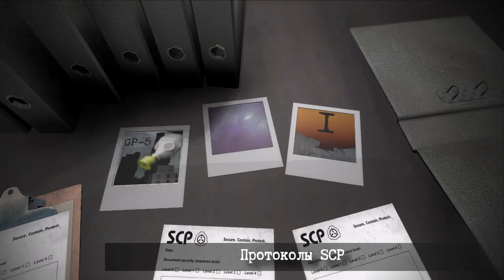Монстры Самосбора (Гнилушка, Гомункул, Cмецкович)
Попробуем понять какие есть монстры Самосбора, поглядим на гнилушку, гомункула и узнаем чем известен Смецкович.